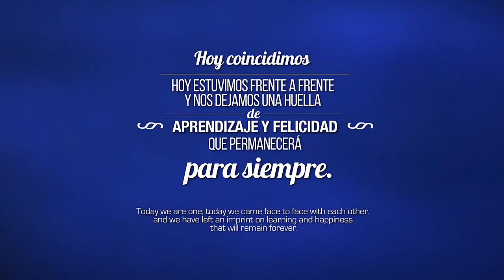Dolphin excursion Mexico